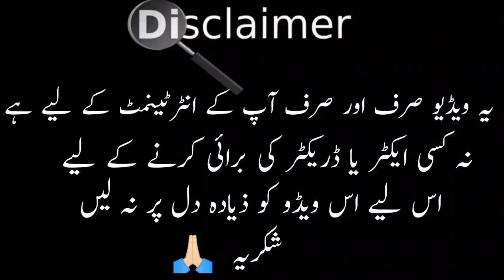Baylagaam Episode 89 | Funny Mistakes | Baylagaam Episode 90 Promo Mistakes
Baylagaam Episode 88 | Funny Mistakes | Baylagaam Episode 99 Promo Mistakes

Baylagaam Episode 89
Baylagaam Ep 89
Baylagaam Episode 90 Promo
Baylagaam Ep 90 Promo
Baylagaam Episode 90 Teaser
Baylagaam Ep 99 Teaser
Baylagaam Episode 88
Baylagaam Ep 88
Baylagaam Episode 91 Promo
Baylagaam Ep 91 Promo
Baylagaam Episode 91 Teaser
Baylagaam Ep 61 Teaser